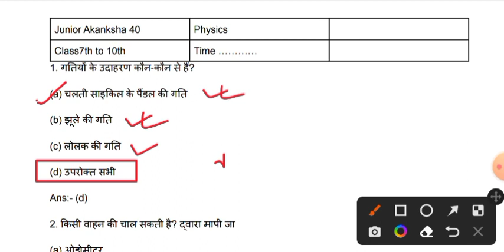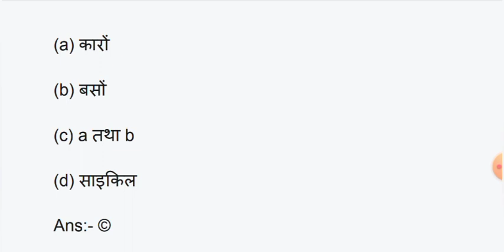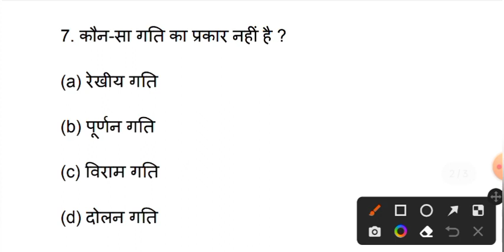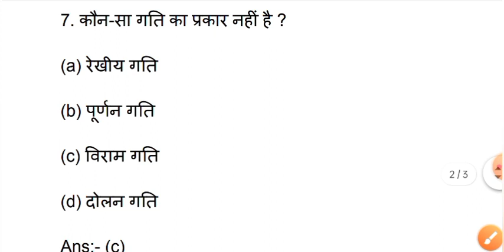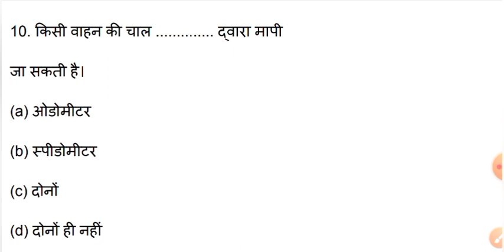जुनियर आकांक्षा 40 physics most V.V.I question 2023 || 40 में 40 लुट लो